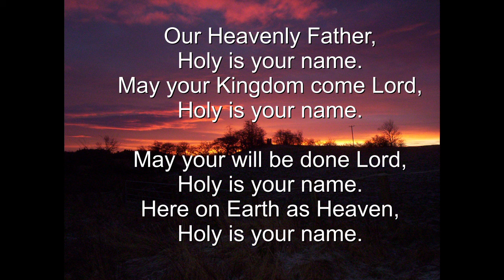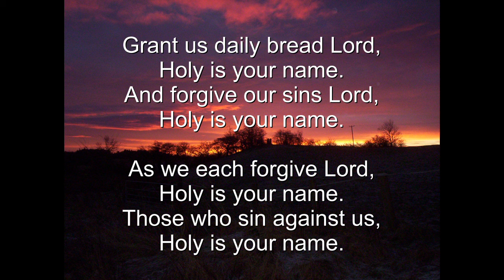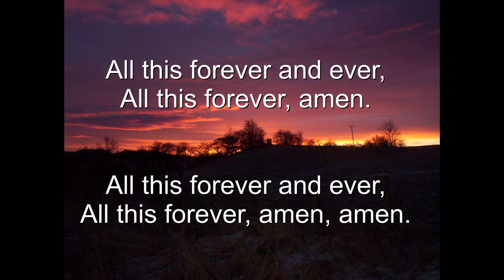Our Heavenly Father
The Lord's prayer set to music.

Our Heavenly Father, holy is your name,
May your Kingdom come Lord, holy is your name,
May your will be done Lord, holy is your name,
Here on Earth as Heaven, holy is your name.

All this forever and ever,
All this forever amen.
X2
Grant us daily bread Lord, holy is your name,
And forgive our sins Lord, holy is your name,
As we each forgive Lord, holy is your name,
Those who sin against us, holy is your name.
X2

Keep us from temptation, holy is your name,
Deliver us from evil, holy is your name,
For yours is the Kingdom, holy is your name,
All the power and glory, holy is your name.
X2
Amen.